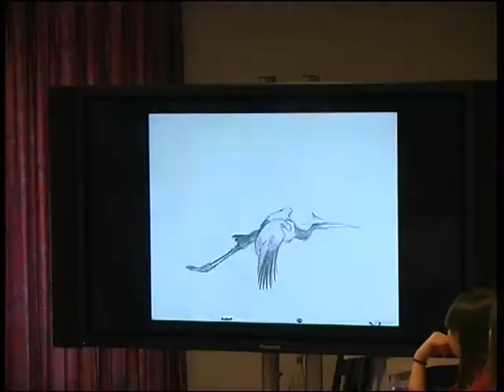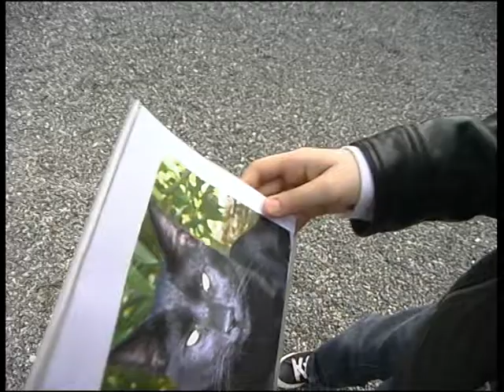Simon Otto, Head of Character Animation, DreamWorks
Ein Schweizer in Hollywood. Isabella Fischer hat den sympathischen "Drachen-Kreateur" anlässlich eines Workshops in der Schweiz getroffen.